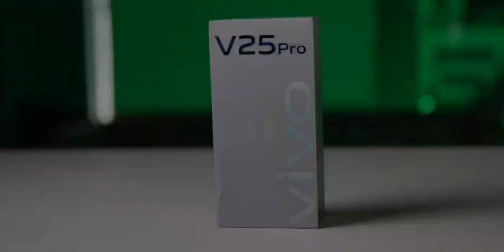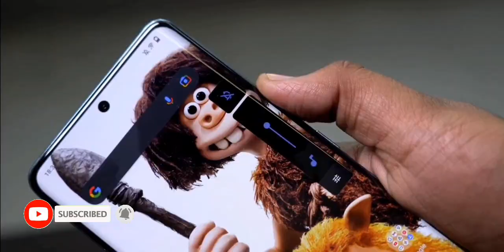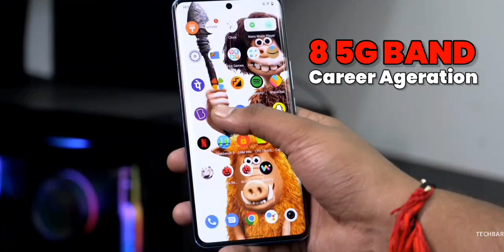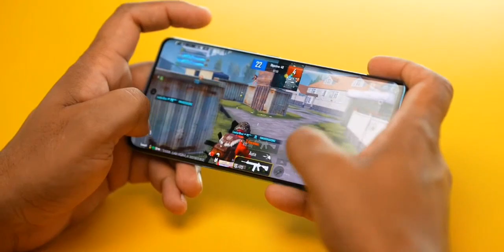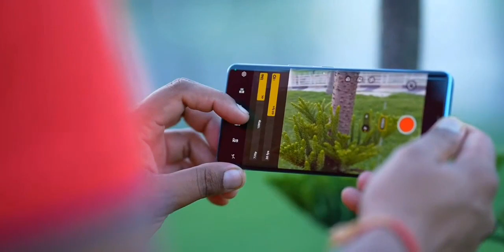Don't Buy "vivo v25 pro" | 2 Major "PROBLUM'S" In Vivo V25 Pro | Vivo V25 Pro Price In India, Review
So Hello Guy's, Techy Ave Ke Naye Video Me Aap Shabhi Ka Swaagat Hai. Aaj Ki Video Me Mai Aapko Vivo V25 Pro 5G Ke Confirm Specifications, Price, Alternative, Offers & Problem's Ke Bare Me Baatane Wala Hoon.

🔲Vivo V25 Pro: Specifications, Features & Price
To Dosto Yahan Par 6.56Inch FHD+ 120Hz AMOLED Display, Mediatek Dimensity 1300 SOC, 64MP(OIS) Triple Camera, 32MP Selfie Camera, 4830mAh Ki Battery Jisko Charge Karne Ke Liye 66W Ki Fast Charging Ka Support Milega. ₹36-40K Iski Price India Me Rakha Gaya Hai. To Detail Me Janne Ke Liye Video Ko Last Tak Continue Kijiye

Releted Search

vivo v25 pro 2 problems
vivo v25 pro India launch
vivo v25 pro battery drain test
vivo v25 pro battery backup
vivo v25 pro battery mah

About Channel:-